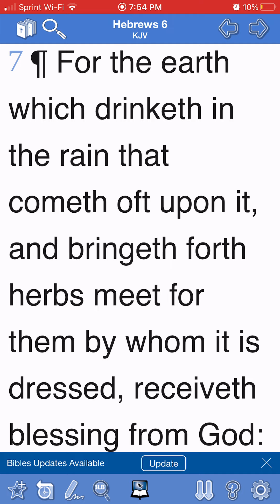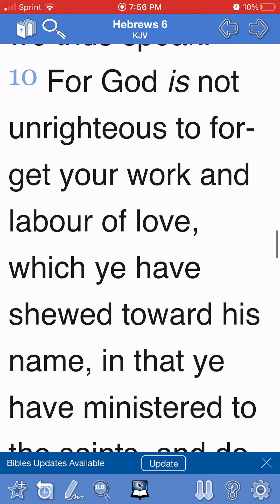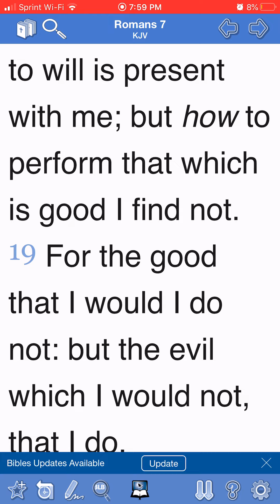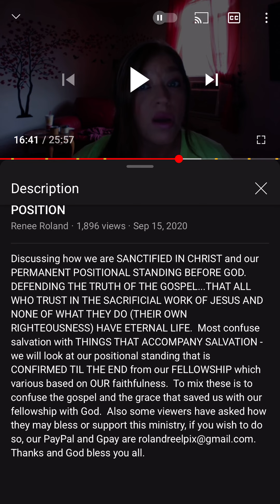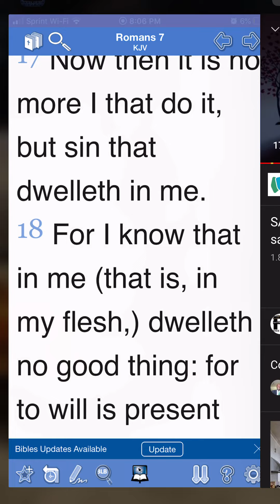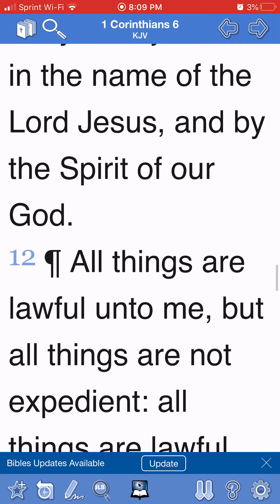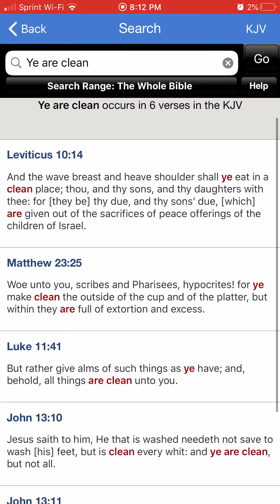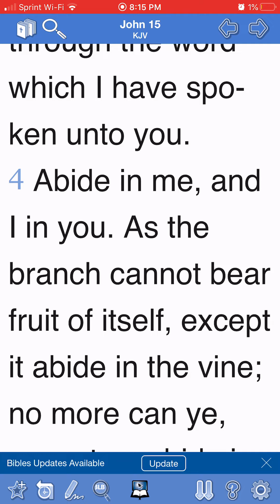Renee Teaching Works aka “Experiential Sanctification”